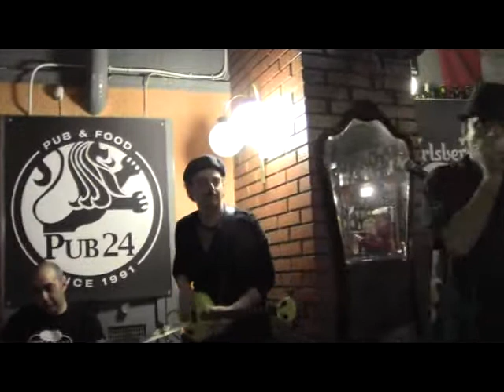Black Cat Bone "Don't let go" @Pub 24 21.3.2014 008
Pub 24, Milano